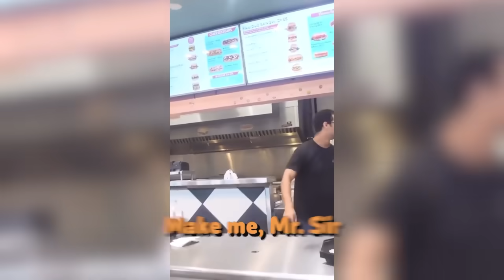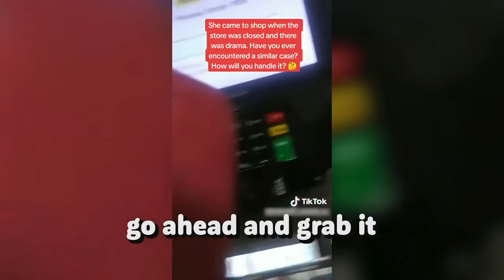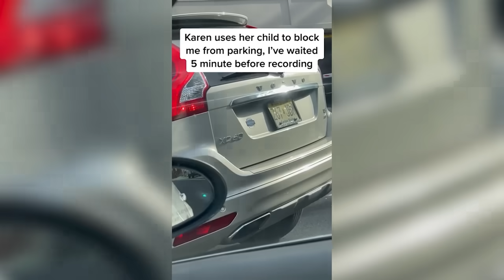Karens Who Got What They DESERVED #202